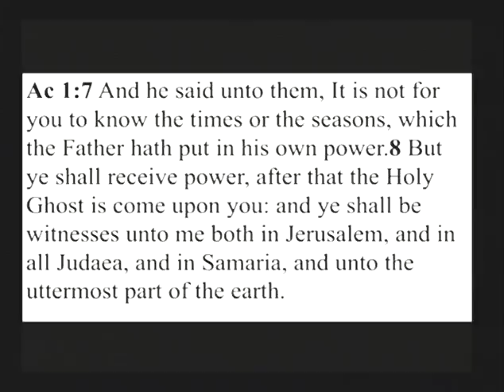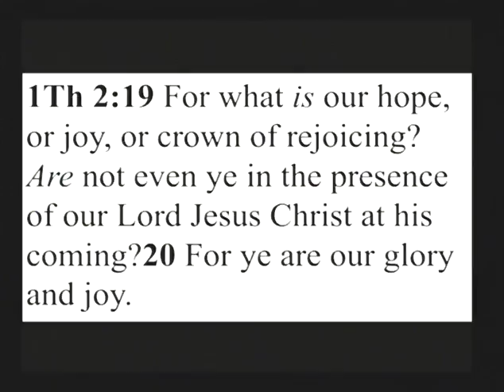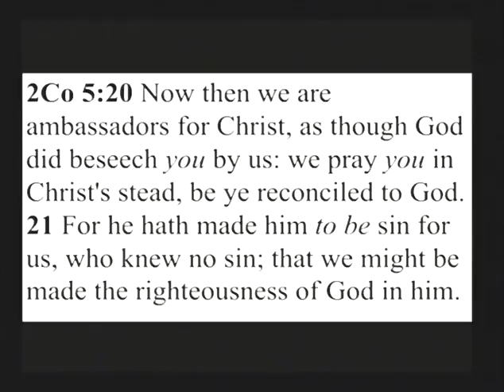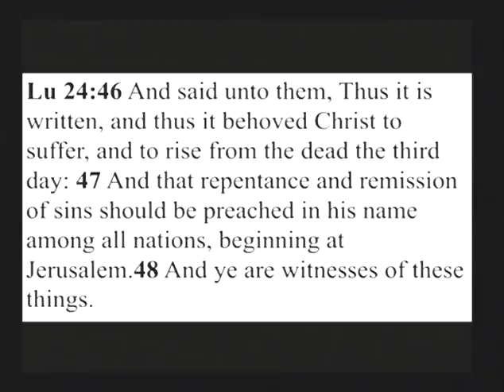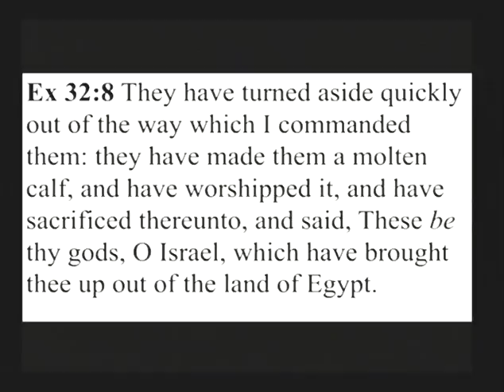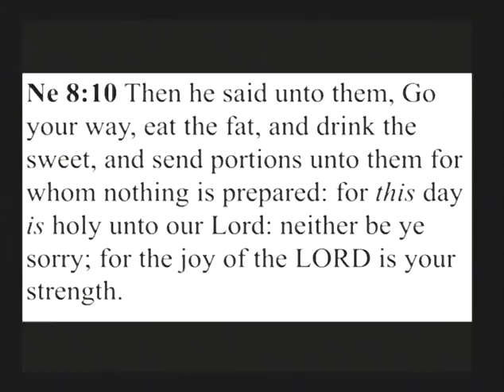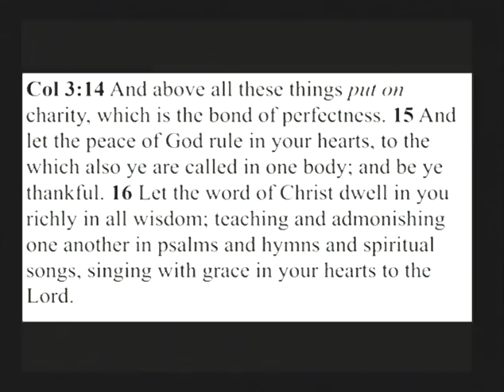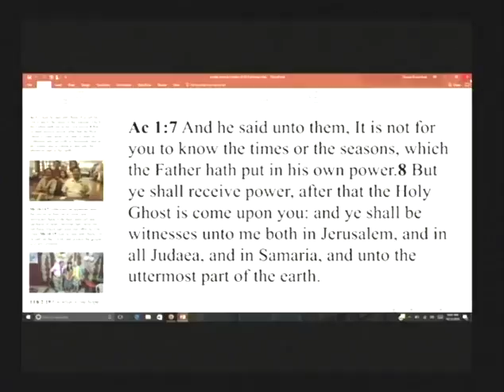India Mission Trip by Pastor George Burkinshaw